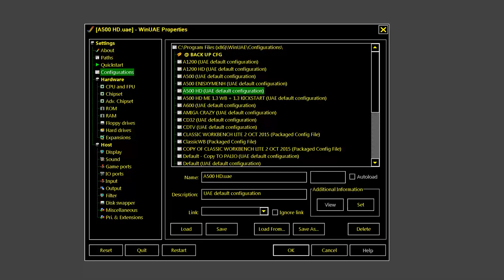AMIGA OCS ANOID FIXED REUPLOAD HAM 2000 COLORS ARKANOID BREAKOUT ELEMENTS & SOURCE By Uffe Jakobsen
By Uffe Jakobsen In 1999 .NOW,BELOW THIS PARAGRAPH,YOU FIND MY FRIENDS YOUTUBE CHANNELS THAT HAVE VERY INTERESTING,RETRO VIDEOS,LONGPLAYS,EMULATION,MOVIES,MARTIAL ARTS ELEMENTS AND OTHER GOODIES.PLEASE VISIT THEIR CHANNELS

1) "GAME DEVELOPER" (GAME INTRO)
2) "GAME PUBLISHER" (GAME INTRO)
3) "MENU" DEVELOPER" (FOR ATARI ST GAMES - WHEN THE MENU STARTS)
4) TEAM WHO "CRACKS" GAME (INSIDE DECOMPACTER FROM ATARI ST OR IN THE AMIGA CRACKTRO)
5) VERSION OF UTILITY "CRACK TEAM" USES (AFTER GAME SELECTION IN MENU IN ATARI ST)
6) PROGRAMMER(S) WHO PROGRAMMED GAME (GAME START SCREEN, AND SOMETIMES EVEN IN "HIGH SCORE TABLE".

1) THE GAME EXISTS IN ONLY ONE VIDEO UPLOAD BUT THE UPLOADER "TALKS CONTINOUSLY",THEN THIS IS USELESS FOR ME AND I UPLOAD THE SAME GAME WITHOUT SPEECH
2) IF ANOTHER GAME UPLOAD (ONE ONLY VIDEO) IS FROM EXTERNAL "BAD" CAMERA WITH BAD SOUND,THEN I UPLOAD IT,AGAIN BECAUSE THE OTHER VIDEO IS USELESS...ETC ETC.WELL,FOR ME THESE GAMES ARE NOT "EXISTS" ON YOUTUBE
3) ALSO IF THE GAME HAS "FAKE" MUSIC SUCH AS FOR HYPOTHETICAL EXAMPLE OF "PACMAN" WHICH IN THE VIDEO YOU HERE INSTEAD GAME AND SAPLES "SAMANTHA FOX",THEN THE GAME IS USELESS,AGAIN,FOR ME.

INTERESTING